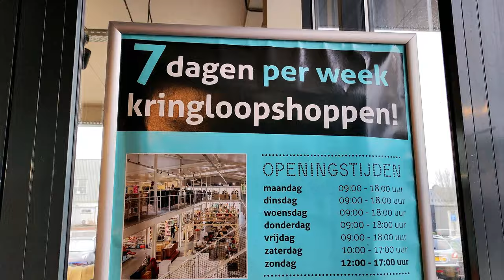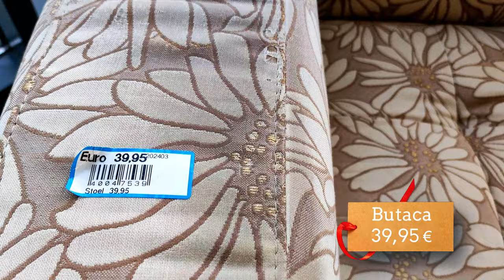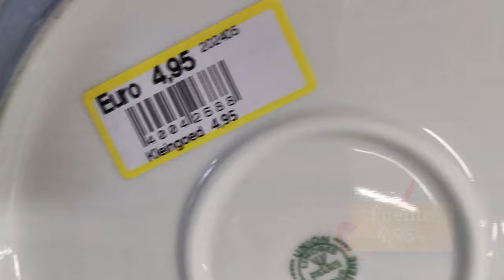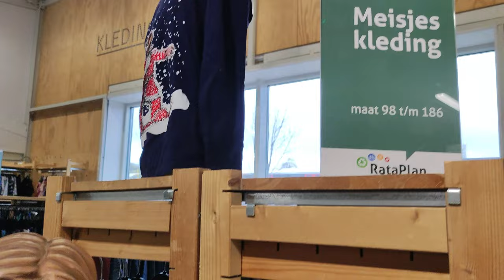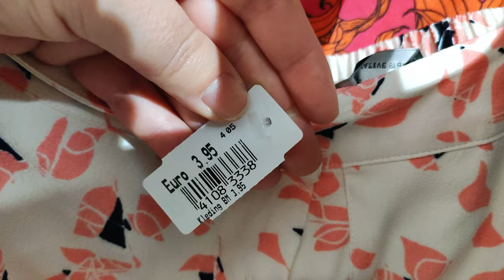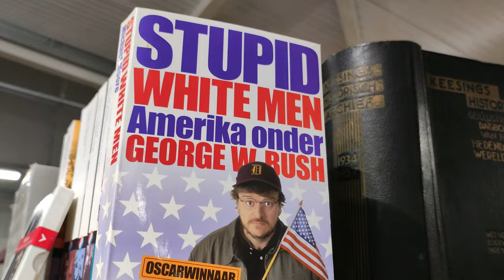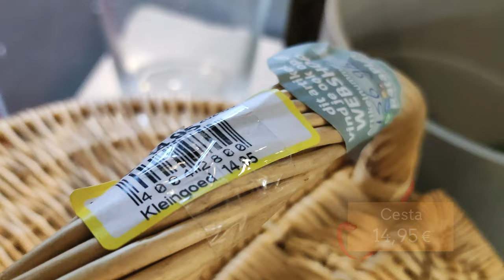¡MIRA todo lo que ENCONTRÉ en la TIENDA de SEGUNDA MANO MÁS GRANDE de ÁMSTERDAM! 🛍️✨2024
¡Prepárate para descubrir la tienda de segunda mano más grande de Ámsterdam! En este video, te mostraré todo lo que tienen sin que tengas que salir de casa. Además, te proporcionaré detalles sobre cómo llegar en transporte público, por si te animas a visitarla personalmente.

Esta increíble tienda se llama RataPlan y tiene un propósito más allá de la venta de artículos usados: es una organización sin ánimo de lucro que realiza una labor social y medioambiental importante y se encuentra por todos los Países Bajos. 🌐

La importancia de comprar en tiendas de segunda mano como RataPlan radica en su impacto económico, ambiental y social. Estas tiendas ofrecen una alternativa sostenible y asequible para todos aquellos que buscan artículos de calidad a precios amigables con el bolsillo. Reducir, reutilizar y reciclar se convierten en acciones tangibles cuando optas por productos de segunda mano, contribuyendo así a la preservación del medio ambiente. 🌱🛒♻️

Además es una forma de apoyar activamente a una asociación sin fines de lucro que destina sus ganancias a iniciativas sociales valiosas. Tu compra se traduce en apoyo directo a programas y proyectos que benefician a la comunidad, generando un impacto positivo en la vida de quienes más lo necesitan. 🤝💙

Así que en RataPlan, cada artículo cuenta una historia y cada compra hace una diferencia. Únete a este viaje emocionante, donde la economía, la solidaridad y la sostenibilidad se encuentran en un solo lugar. ¡No te lo pierdas! 🌍🛍️🌟